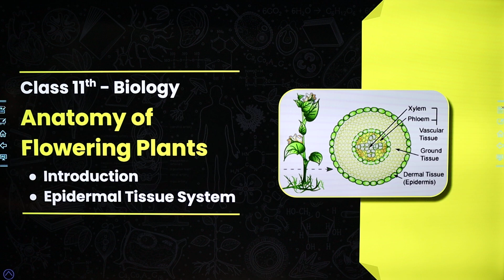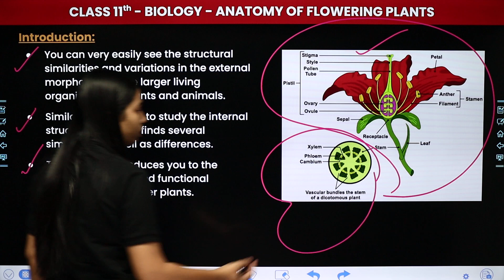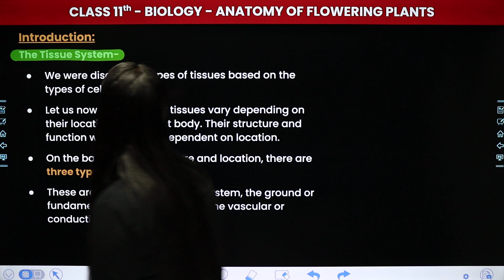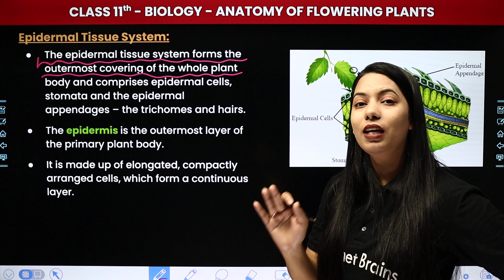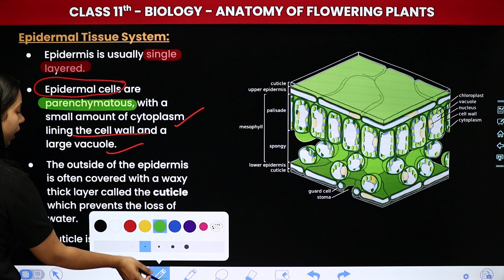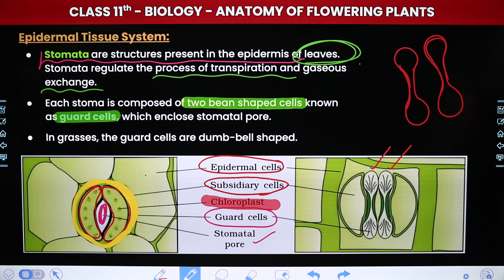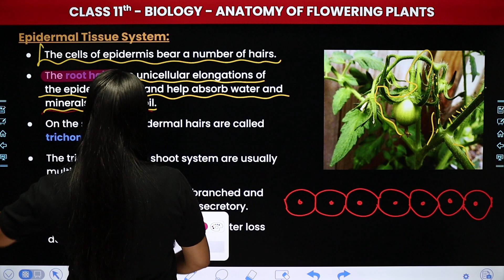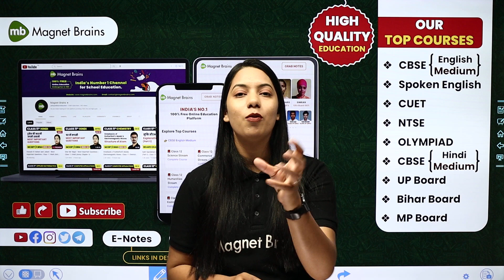Introduction of Epidermal Tissue System - Anatomy of Flowering Plants | Class 11th Biology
✔️ Class: 11th
✔️ Subject: Biology
✔️ Chapter: Anatomy of Flowering Plants (Chapter 6)
✔️ Topic Name: Introduction of Epidermal Tissue System
✔️ Topics Covered In This Video (By Muskan Ma'am): Get an understanding of the Introduction of Epidermal Tissue System of Class 11th Biology Chapter 4 - Anatomy of Flowering Plants with Muskan ma'am in this comprehensive lecture.
00:00 Anatomy of Flowering Plants
01:54 Introduction
31:50 Epidermal Tissue System
1:18:18 Website Overview

anatomy of flowering plants class 11 notes
anatomy of flowering plants short notes
anatomy of flowering plants class 11
anatomy of flowering plants class 11 notes self study
anatomy of flowering plants class 11 ncert
anatomy of flowering plants class 11 notes study rankers
epidermal tissue system class 11 notes